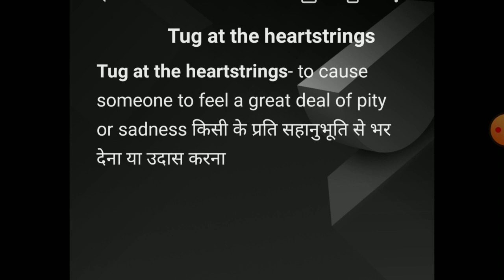Tug at the heartstrings